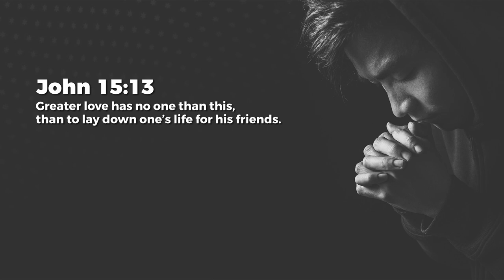Sacrificial Love – Jean George | Daily Devotion, July 28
Today's Daily Devotional: Sacrificial Love